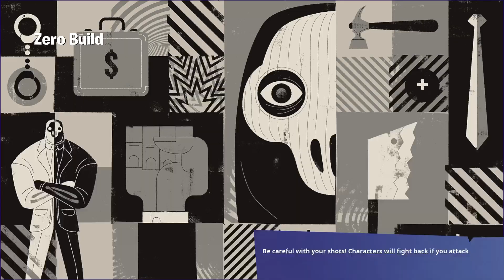SEASON X IS HERE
HAMMO playing FORTNITE